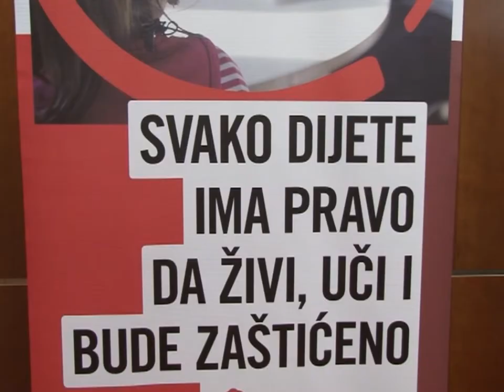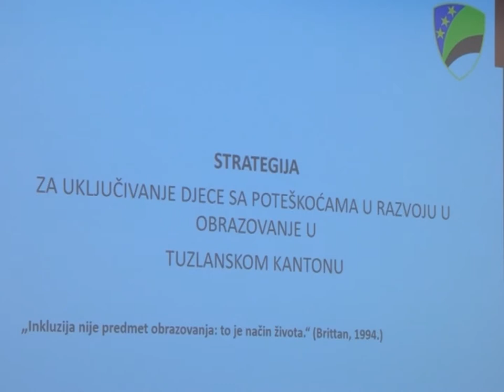Strategija za uključivanje djece sa poteškoćama u razvoju u redovno obrazovanje - 18.12. 2017.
U Tuzli je prezentovana Strategija za uključivanje djece sa poteškoćama u razvoju u redovno obrazovanje sa sedmogodišnjim Planom implementacije u TK-a. Strategija je dio projekta „Socijalno uključivanje djece s poteškoćama u obrazovanje u Tuzlanskom kantonu“ iza kojeg stoje resorno ministarstvo u partnerstvu sa međunarodnom organizacijom „ Save the Children“.